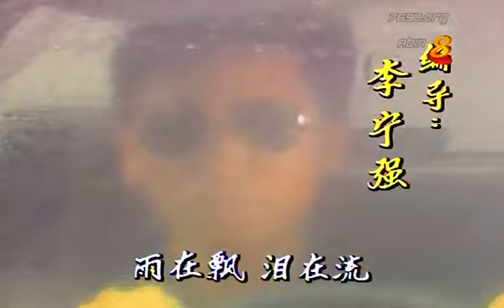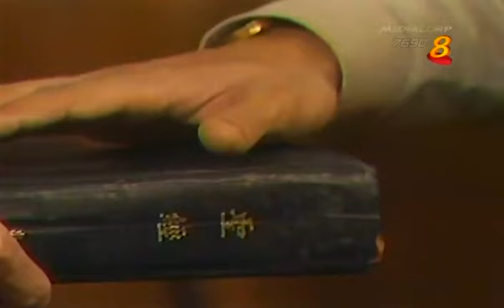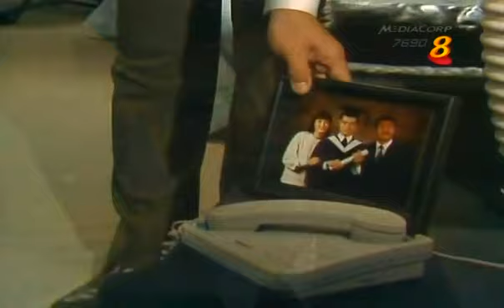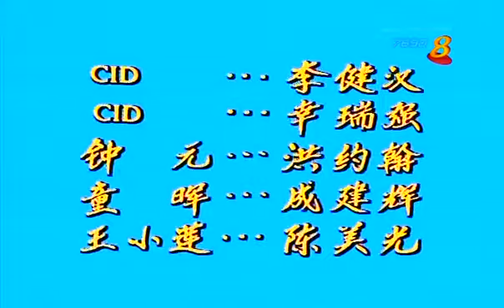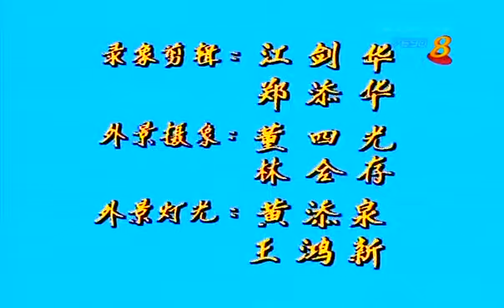金色珊顿道 15